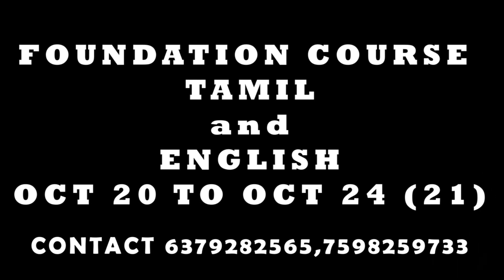மனவளக்கலை யோகாவினால் எனது மகன் என்னை ஹீரோவாக பார்க்கிறான்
ஆழியார் அறிவுத்திருக்கோயிலில் நடைபெறும் அனைத்து
தகவல்களை உடனுக்குடன் தெரிந்துகொள்ள ஆழியார் அறிவுத்திருக்கோயில்
facebook group ல் இணைந்து கொள்ளுகள்.
வாழ்க வளமுடன்
இதுவே மனவளக்கலையின் மகத்துவம்
ஆழியார் அறிவுத்திருக்கோயிலில் ஒரு மாதம் தங்கியிருந்து அடிப்படைப் பயிற்சி, அகத்தாய்வு முதல்நிலை, இரண்டாம் நிலை, மூன்றாம் நிலை,  பிரம்மஞான பயிற்சி மற்றும் மௌன நோன்பு ஆகிய அனைத்து பயிற்சிகளையும்  ஒருங்கே கற்று கொள்ள ஓர் அரிய வாய்ப்பு. அனைவரும் கலந்துகொண்டு பயன்பெற அன்புடன் அழைக்கின்றோம்.
ஒரு மாதம் பயிற்சி நடைபெறும் தேதி
அக்டோபர் 27 (2021) நவம்பர் 28 (2021)
அடிப்படை பயிற்சி ஐந்து நாட்கள் நடைபெறும் தேதி
அக் 13 முதல் அக் 17 வரை ( 2021)
அக் 20 முதல் அக் 24 வரை ( 2021)
FOUNDATION COURSE 5 DAY'S ENGLISH COURSE
OCT 20 TO OCT 24 (2021)
அகத்தாய்வு இரண்டாம் நிலை
அக் 09 முதல் அக் 10 வரை ( 2021)
நன்றி,
வாழ்க வளமுடன்.
More Details For Residential Course